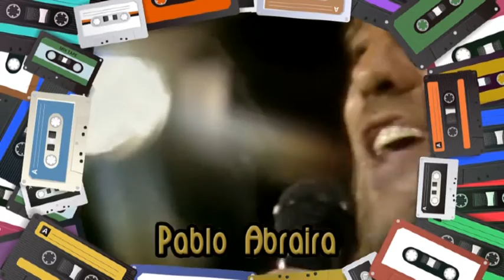NOSTALGIA 1120 PABLO ABRAIRA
Artistas retro seleccionados por Jorge Torres